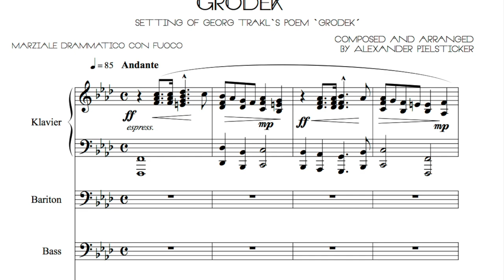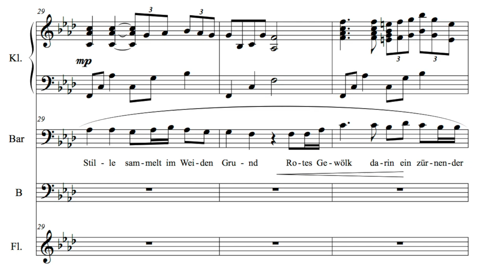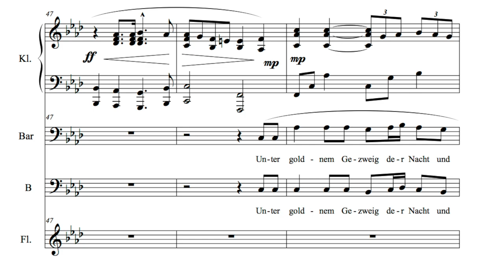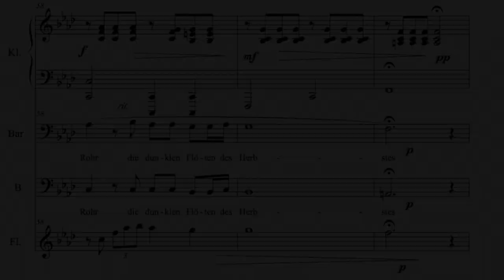Grodek (Georg Trakl) - Setting of the original poem `Grodek´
»Grodek«

→ Original Music composed, arranged and produced by Alexander Pielsticker.

→ Vocals by Alexander Pielsticker.